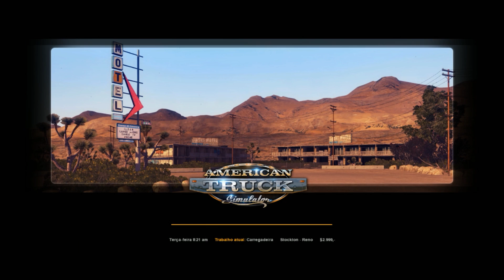American truck Simulator - Policia Nao Me Deixa Em Paz :(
Policia Nao Me Deixa Em Paz :( so fica me dando multa slc